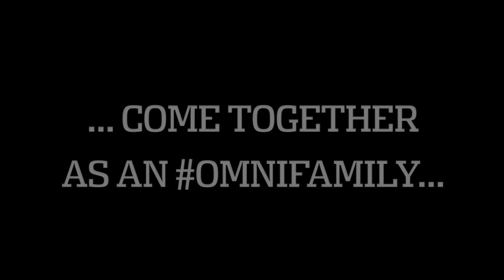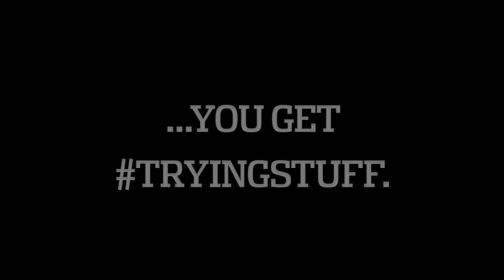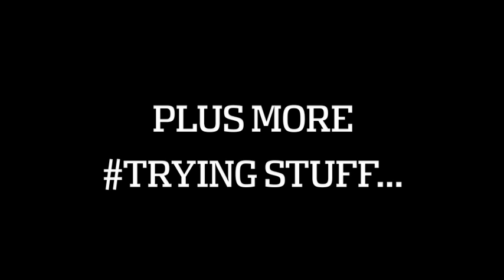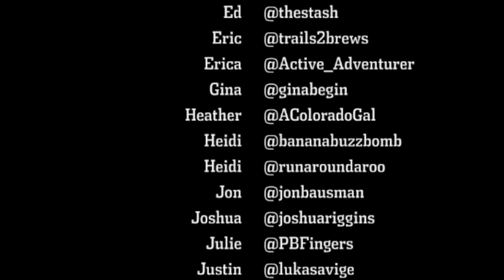Columbia Sportswear's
January 2014

Columbia Sportswear's grassroots social media crew omniten competed in a variety of events as part of the omnigames. The games were all about tryingstuff including testing gear, snowmobiling, dogsledding, archery, building snow shelters, skiing, and more. The grand prize for the omnigames? A trip to Jordan!